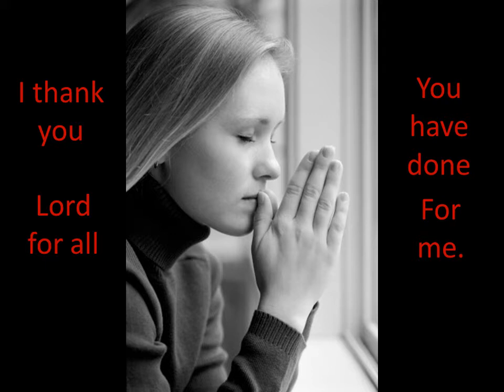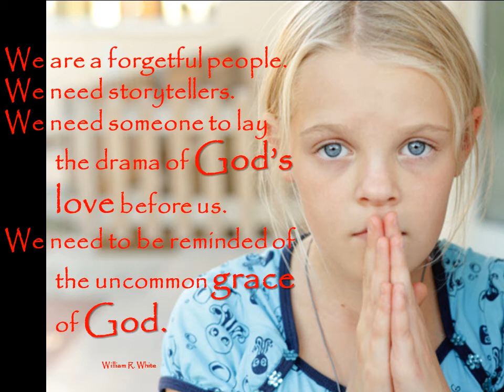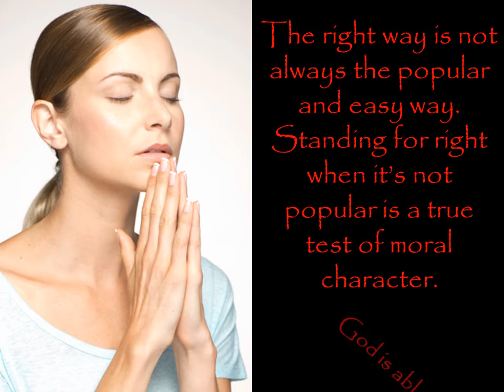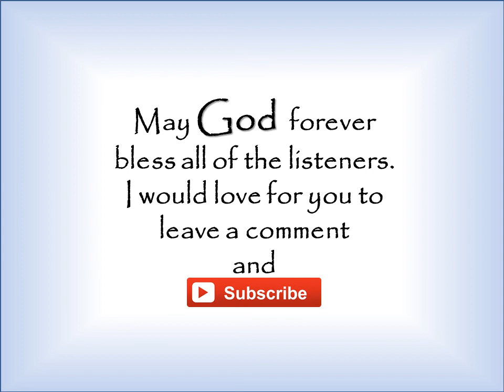With Every Beat of My Heart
With Every Beat Of My Heart is a song I wrote to remind me of how good God has been to me. It is my personal song of praise. If you like it, you are welcome to use it as your personal song of praise as well.
Thanks so much to the beautiful and talented Maryse Briffa for the awesome music.  None of the pictures in the video are mine.